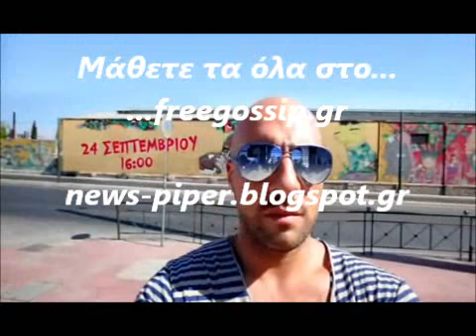Δεστε τους Τρειλερ